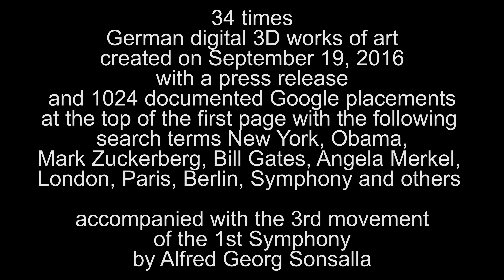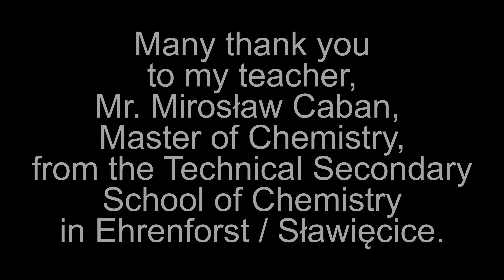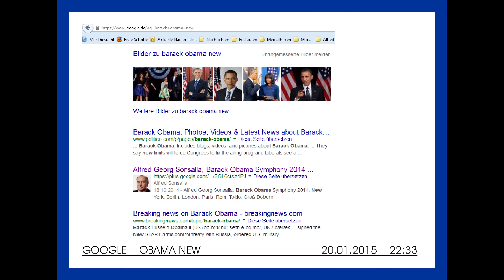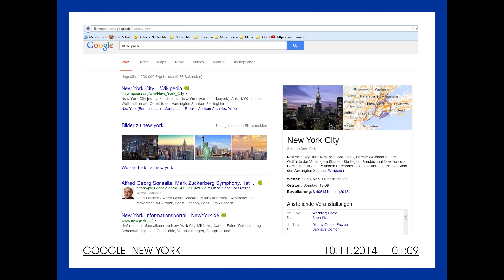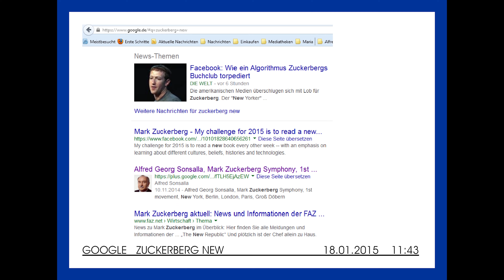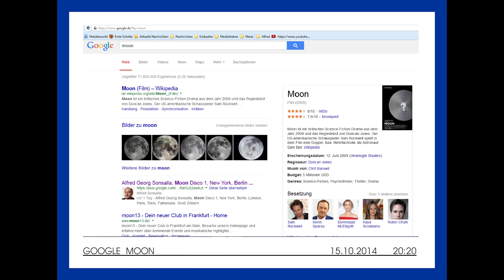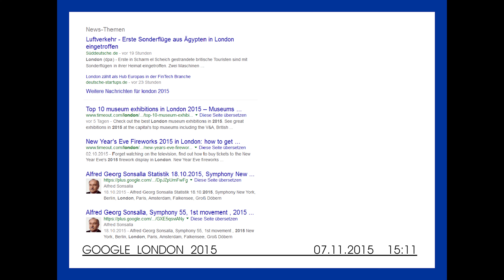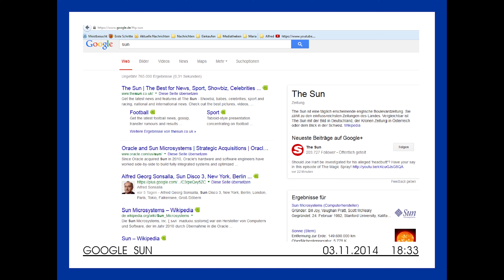34 German 3D Digital Artworks created on September 19, 2016 Alfred Georg Sonsalla, Falkensee Germany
34 times German digital 3D works of art created on September 19, 2016 with a press release and 1024 documented Google placements at the top of the first page with the following search terms New York, Obama, Mark Zuckerberg, Bill Gates, Angela Merkel, London, Paris, Berlin, Symphony and others accompanied with the 3rd movement of the 1st Symphony by Alfred Georg Sonsalla

Professor Doctor Hans H. Schulze / Professor Doctor Siegfried Zseby / Professor Manfred Soeffky / Professor Horst Grams

Vielen Dank an meine Professoren der Fachhochschule für Wirtschaft in Berlin: Professor Doktor Hans H. Schulze / Professor Doktor Siegfried Zseby / Professor Manfred Soeffky / Professor Horst Grams

Serdecznie dziękuję moim profesorom z Uniwersytetu Nauk Stosowanych ds. Ekonomii w Berlinie: Profesor Doktor Hans H. Schulze / Profesor Doktor Siegfried Zseby / Profesor Manfred Soeffky / Profesor Horst Grams